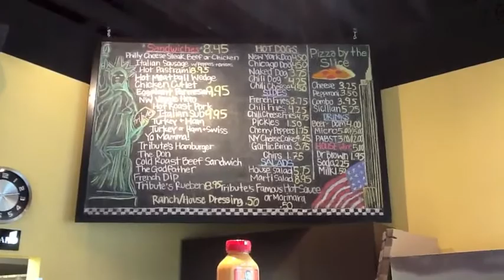Tributes' counter service and bar service depend on Digital DIning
Tributes serves both counter service and bar service East Coast style Pizza, Pasta and Salads.They use Digital Dining POS in their restaurants because they saw one of these very videos on the internet. They love the ease of changing items on the fly without having to reboot their system. They can't imagine life without Digital Dining, see why.